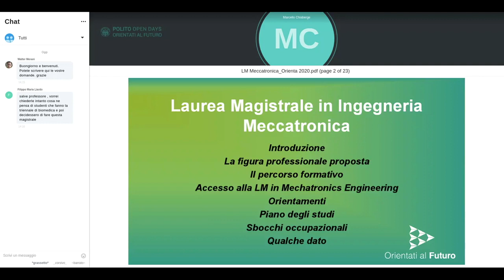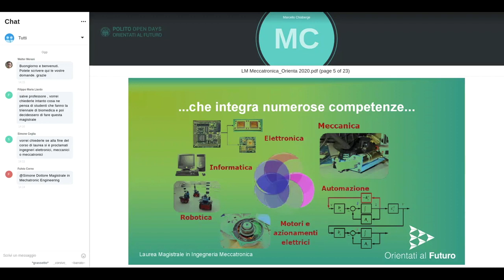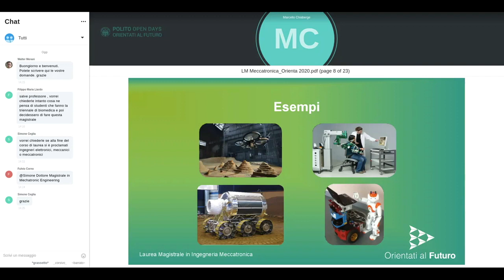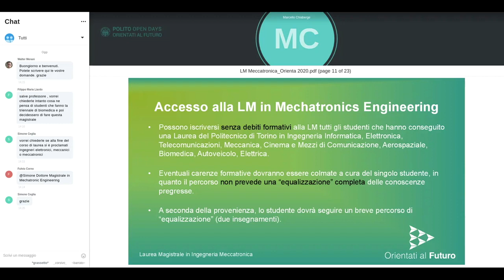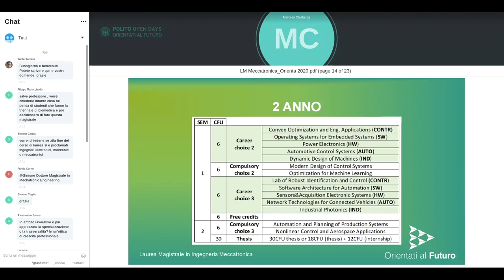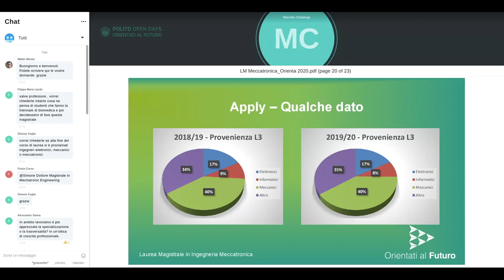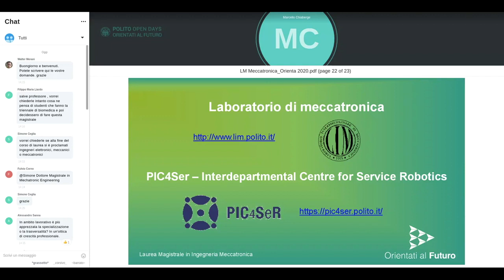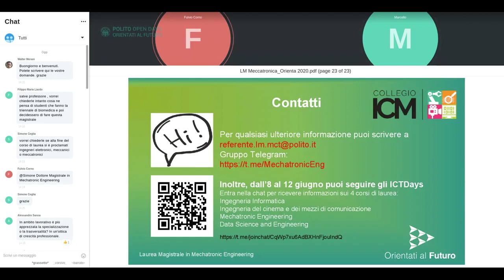🇮🇹 Mechatronic Engineering LM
Presentazione del Corso di Laurea Magistrale in Mechatronic Engineering, Politecnico di Torino.